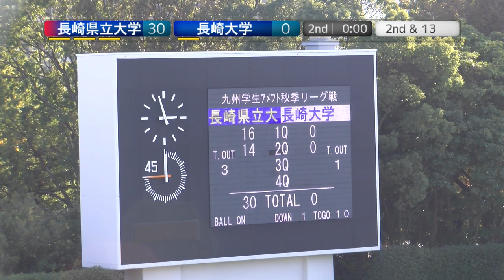20221105【2Q】長崎県立大学MARINES×長崎大学BLUE IMPULSE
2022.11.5(Sat) 九州学生アメリカンフットボール(Div2) at 春日公園球技場
長崎県立大学MARINES×長崎大学BLUE IMPULSE【2Q】

【九州学生アメリカンフットボールDiv2 加盟校】
琉球大学STINGRAYS
宮崎大学BACCHUS
九州産業大学RED FREE BIRDS
熊本大学OUTLAWS
長崎県立大学MARINES
長崎大学BLUE IMPULSE

2022シーズンは、NFA日本社会人アメリカンフットボール協会承認の下、全X3westチームの協賛支援企画をたてて頂き、X3westの試合撮影、Youtube配信をさせて頂いています。